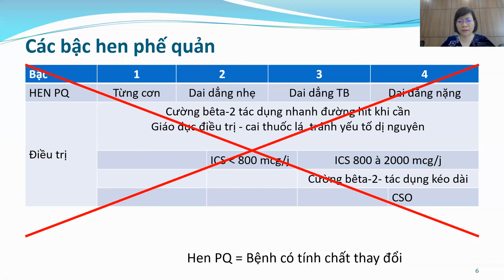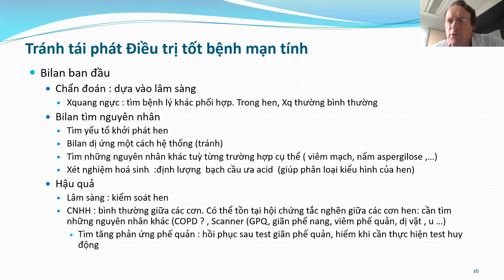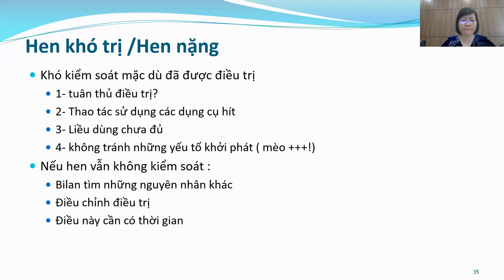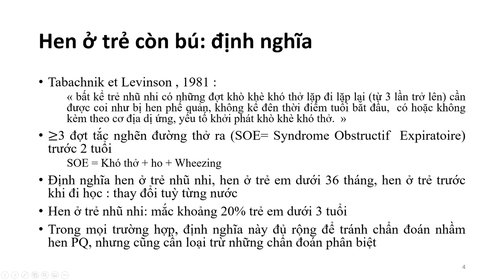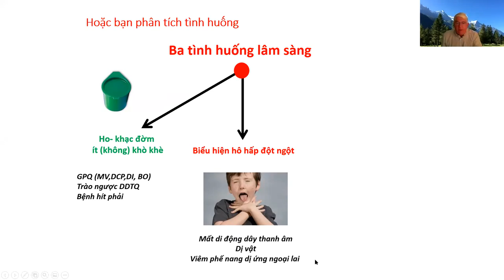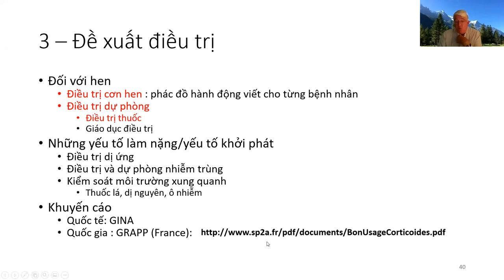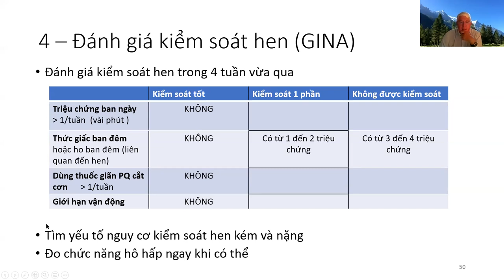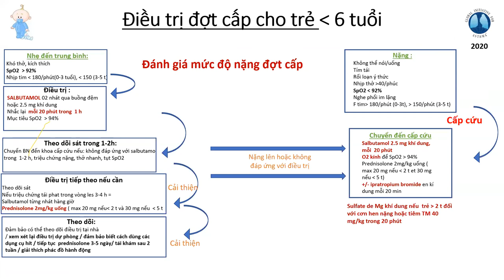Hen ở trẻ em và người lớn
Buổi 12: Ngày 31 tháng 7 năm 2021
Giảng viên:  Dr. Gilles MANGIAPAN
Nội dung: Hen ở người lớn
Giảng viên: Dr. François PAYOT
Nội dung: Hen ở trẻ nhũ nhi và trẻ nhỏ